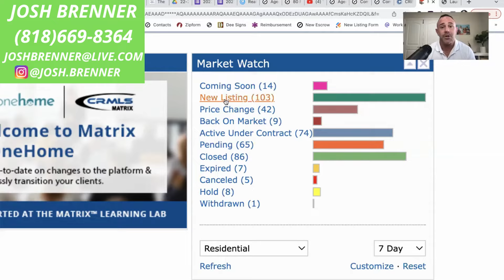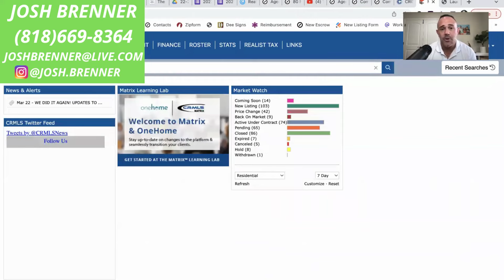Housing Market | Westlake Village | Thousand Oaks | Simi Valley | Moorpark | March | Week 4